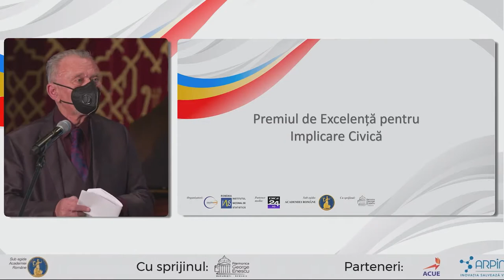Premiul de Excelență pentru Implicare Civică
Domnul Alex Todericiu, fondator PflegeHelp Viena, a primit Premiul de Excelență pentru Implicare Civică, în cadrul Galei